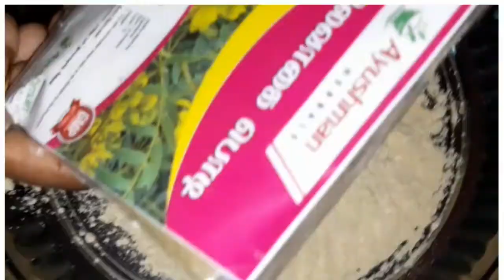Ayurvedic miracle herbal bath powder for skin shinning and glowing skin in tamil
Hi,

14  Ingredients :

Red sandle powder
Aavaram poo powder
Nalangu maavu
Kasthuri manual powder
Neega vagai powder
Poolankilangu powder
Ashwagandha powder
Pachai payaru powder
Veppilai powder
Vetti veru powder
Kadalai maavu
Chandana powder
Rose powder
Orange powder